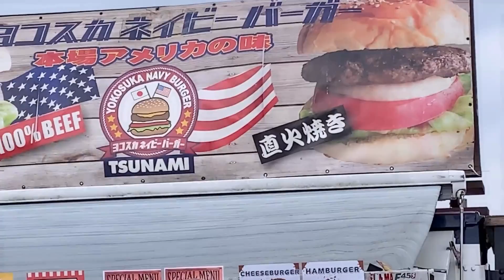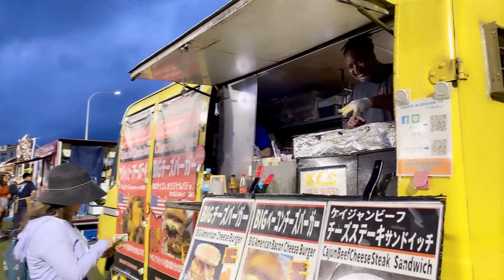INDEPENDENCE DAY AT YOKOSUKA JAPAN 2023